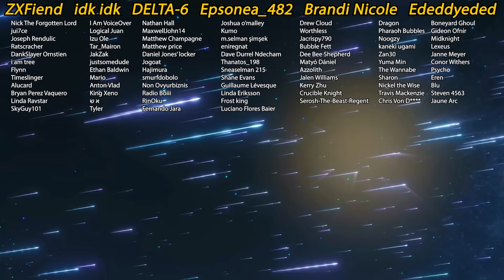Flash Goes To Prison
The Justice League have been captured - how will they survive prison?